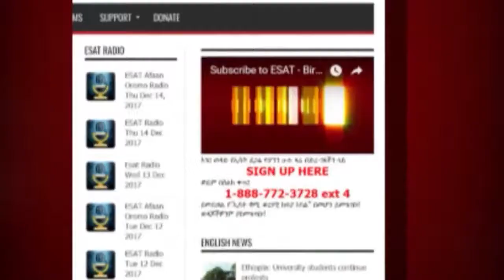ESAT: NEWS DAILY NEWS - March 5/2018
All News Collection - ANC is your source of reliable, accurate and up-to-date information and your #1 choice which provides News, Talk show, music, entertainment, education, cultural, religious and several social interactions of Oromoo, Ethiopia at one place. If you subscribe to ANC Channel, You get simply the News and program of BBC, OMN, OBN, ESAT, VOA, DW, RDH, BBN and many more by Afaan Oromoo and Amharic and English too.

Gadaan Gadaa Bilisummaati!